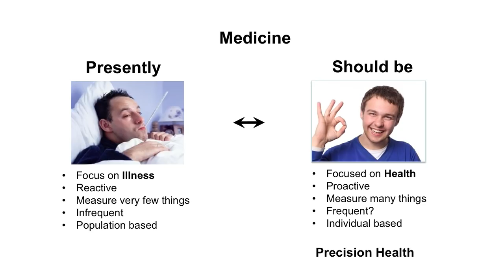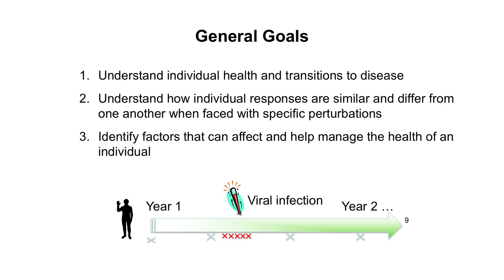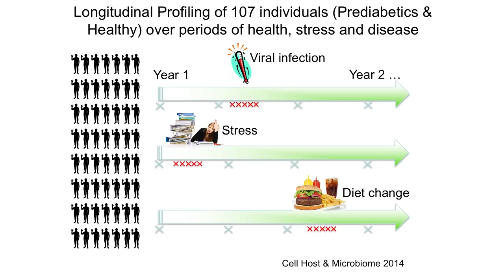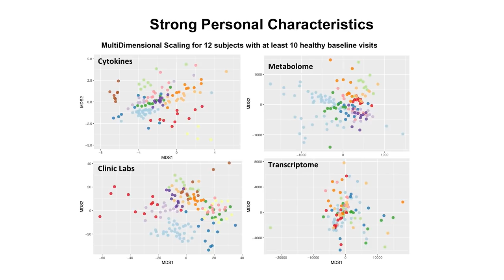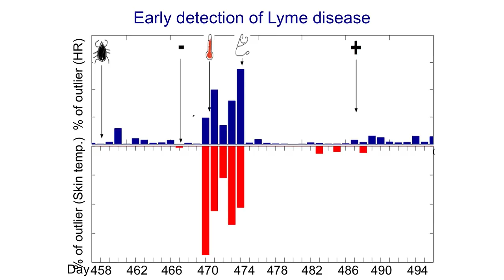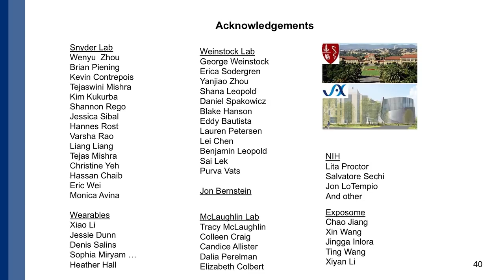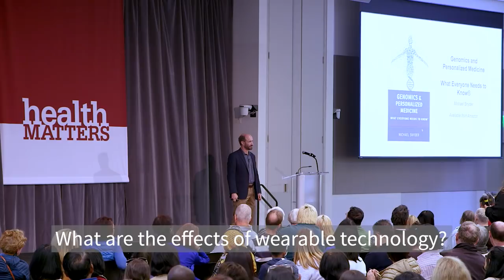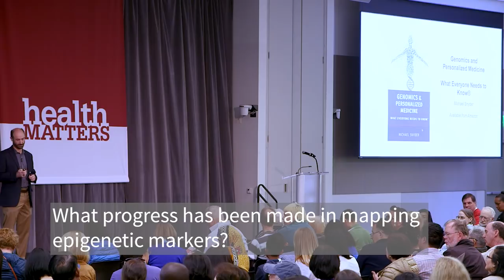Using your genome sequence and big data to manage your health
Mike Snyder, PhD
Stanford W. Ascherman, MD, FACS, Professor of Genetics
Director, Center for Genomics and Personalized Medicine

For a few hundred dollars, you can have your entire genome sequenced. Then what? If you knew more about your genes, would you change your life? Would you eat differently? Would you get a less stressful job? Dr. Snyder, a pioneer in the field who actually learned he had type-2 diabetes by sequencing himself, will tell us what we all need to know about sequencing. He’ll describe what the genome is, what it does, and how affordable sequencing technologies are transforming our ability to predict and prevent disease.